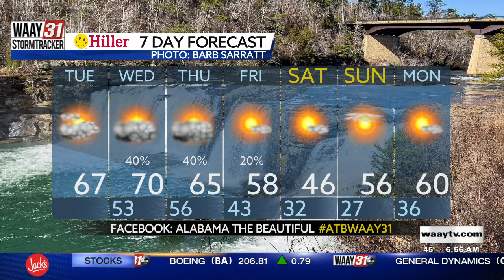Fast Cast 02/07/2023